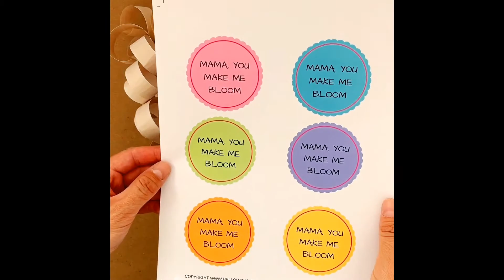How To Make Giant DIY Hyacinth Paper Flowers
How To Make Giant DIY Hyacinth Paper Flowers for a pretty bouquet. Kids can make this as a lovely Mother's Day handmade gift.